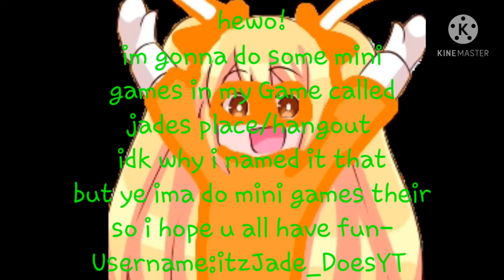le mini games that- idk